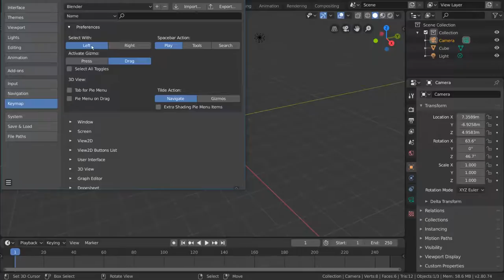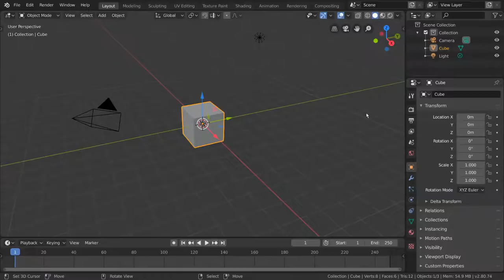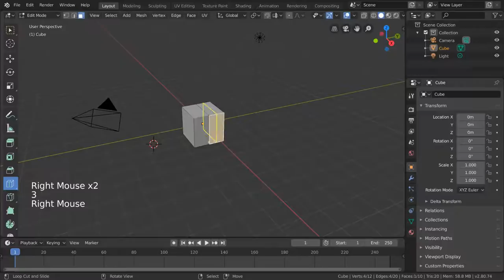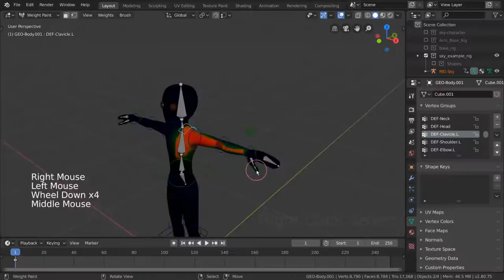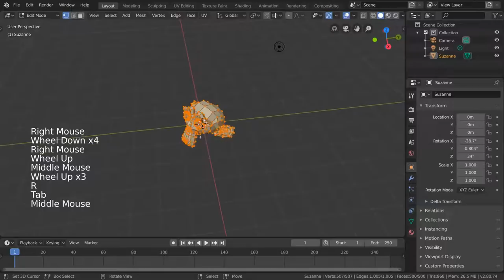Right Click Select - Blender 2.80 Fundamentals